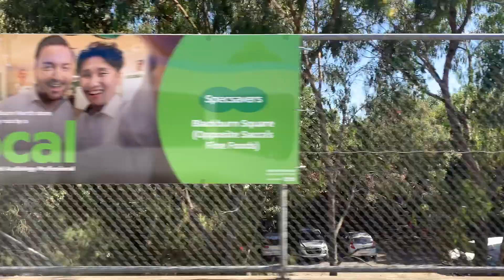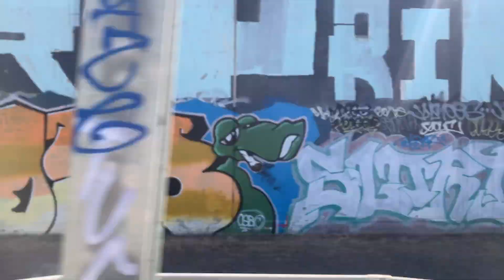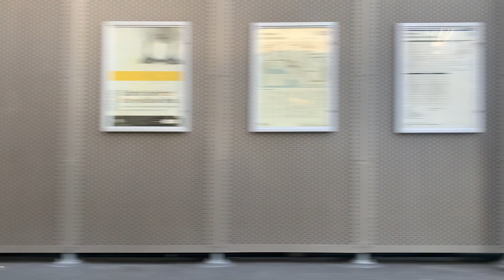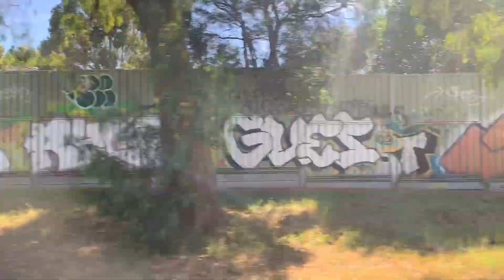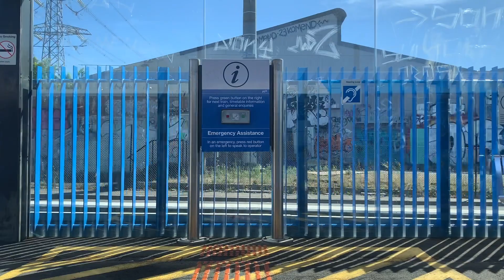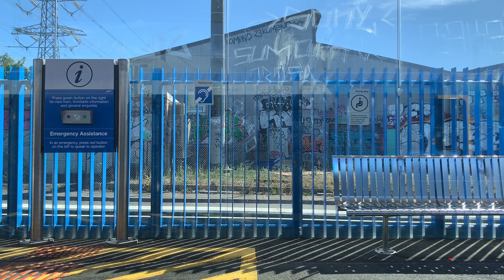Metro X'Trapolis Train Ride from Box Hill to Ringwood (Full Trip)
I went on a Metro X'Trapolis Train Ride from Box Hill Station to Ringwood Station, The Trip was 15 mins on the Metro X'Trapolis Train and I Filmed the Whole Trip to Ringwood

Train Stops: Box Hill to Ringwood
Laburnum
Blackburn
Mitcham
Heatherdake
Ringwood

Metro Trains Melbourne
Belgrave & Lilydale Lines